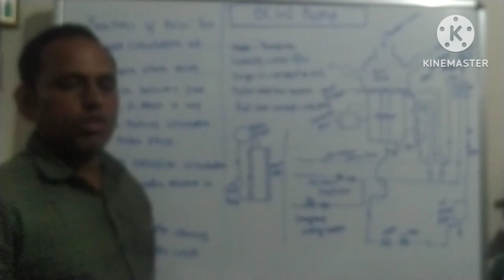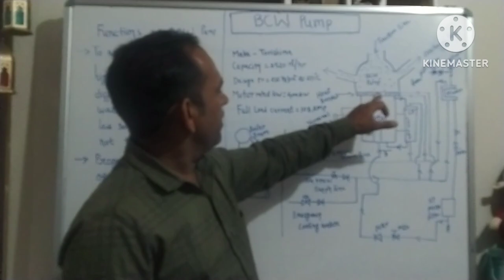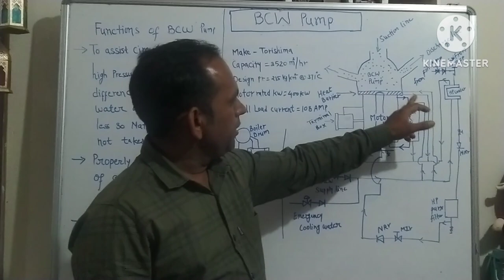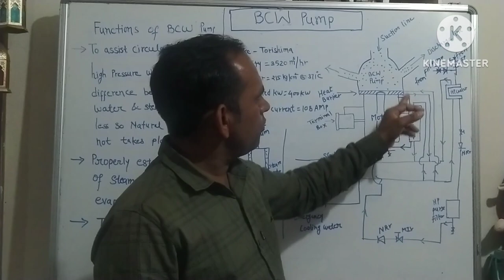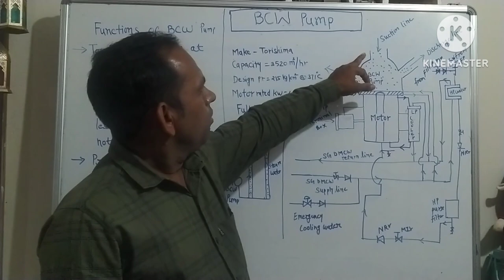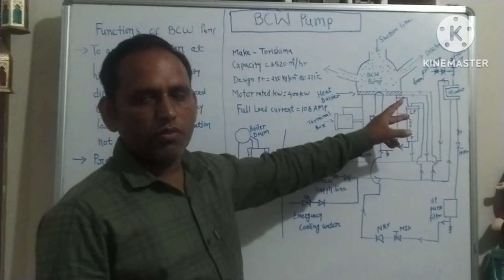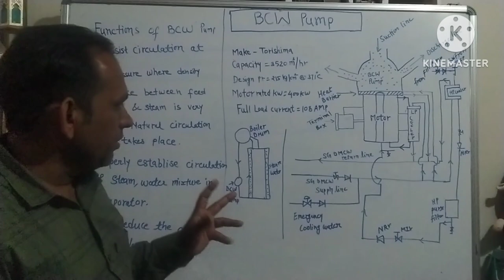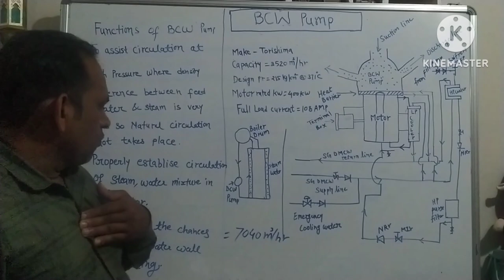BCW Pump| Boiler circulation water Pump